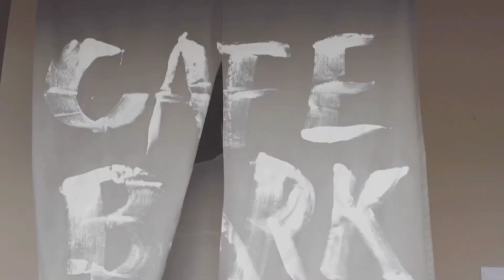新潟の試合を勝手に見て、勝手に語ってます‼️‼️